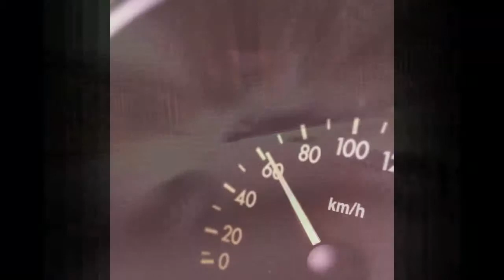Top Gear Mantua COLLECTION #1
Video Extra (collezione di foto e qualche piccolo video inedito) speriamo di strapparvi qualche sorriso